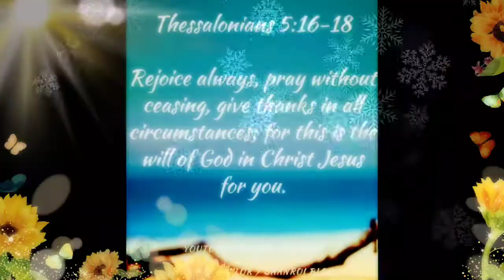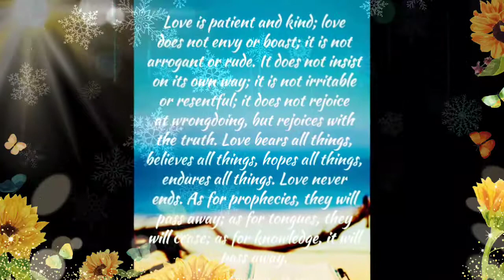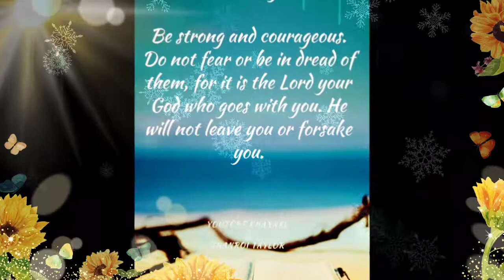GOD Speaking To You !!!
( John 1:1-3 )
In the beginning was the Word, and the Word was with God, and the Word was God. He was in the beginning with God. All things were made through him, and without him was not any thing made that was made.